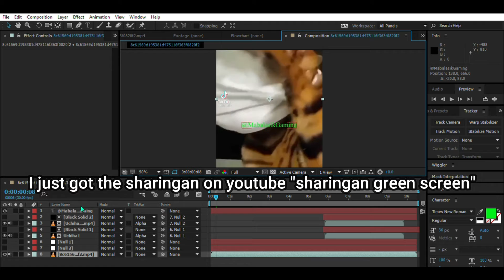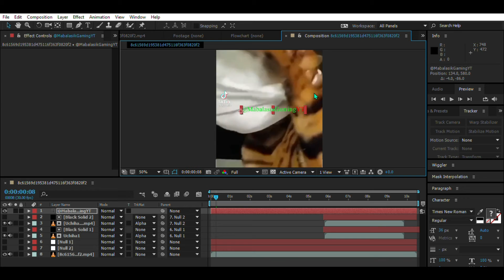Uchiha Cat | Sharingan Cat Version | Adobo After Effects | Tutorial on the Description :)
Adobo is food here in the Philippines my favorite ulam haha